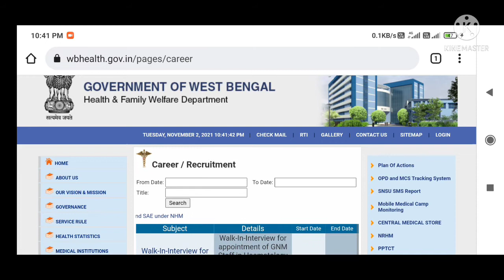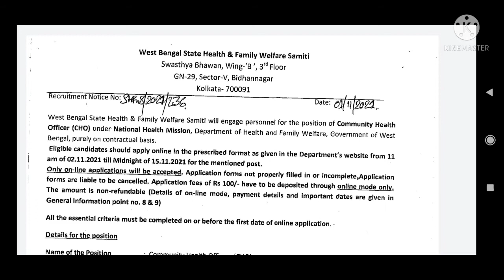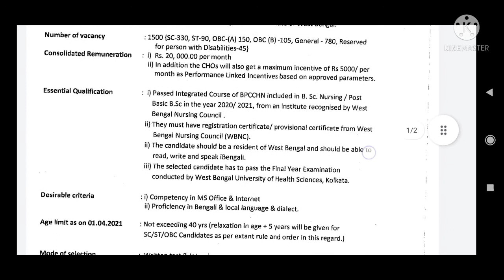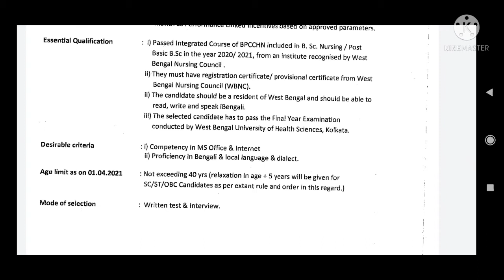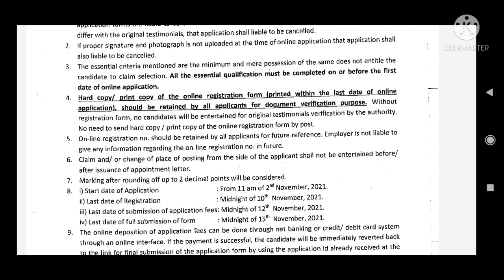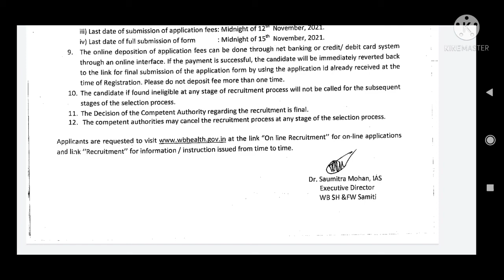রাজ্যের স্বাস্থ্য দপ্তরে কর্মী নিয়োগ। । West Bengal Health Recruitment ।।